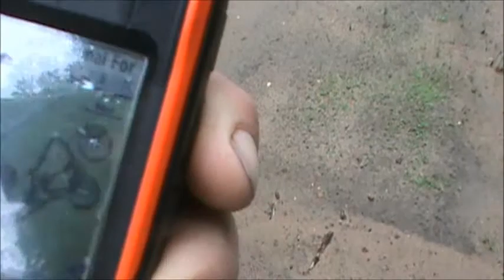6/2/2014 Cold Track Hare Hunting Adventures